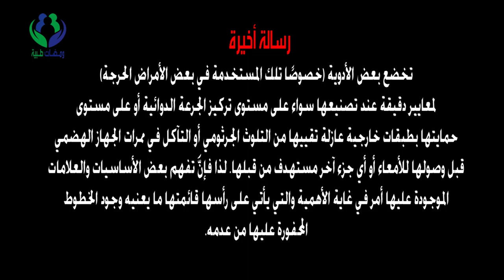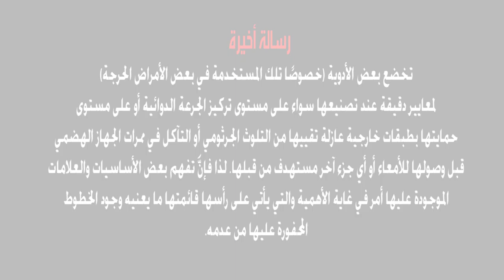ما حقيقة الخطوط الموجودة على الأقراص الدوائية؟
هل أنت ممن يضطر أحيانًا لكسر أقراص الأدوية العلاجية من أجل تخفيف الجرعة؟